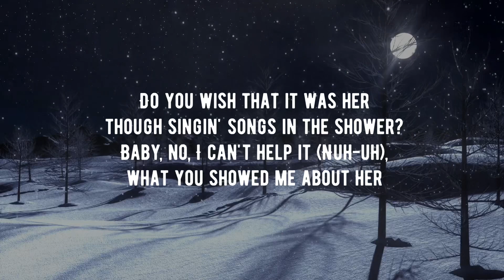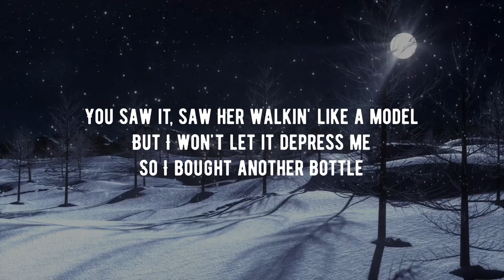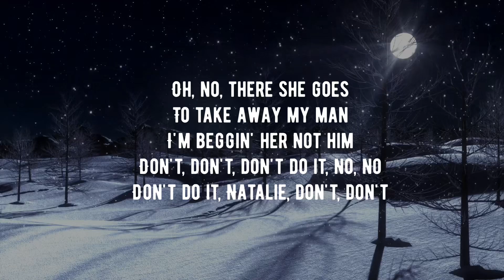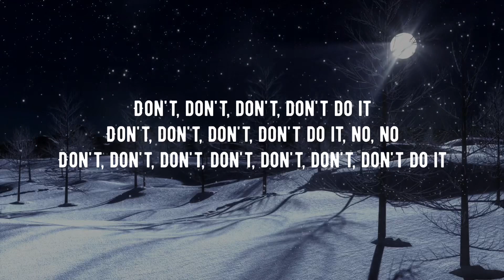RAYE - Natalie Don't (Lyrics)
Lyrics

It's been twenty four hours, coulda bought me flowers
You know I ain't been happy (Nuh-uh), maybe call me in an hour
Do you wish that it was her though singin' songs in the shower?
Baby, no, I can't help it (Nuh-uh), what you showed me about her

Why you staring at him? I can see
When you know he belongs to me
You know I'm missin' the sunrise behind his eyes
He is thinkin' of you

Oh, no, there she goes
To take away my man
I'm beggin' her not him
Don't, don't, don't do it, no, no
Don't do it, Natalie, don't, don't
To take him from my hand
Don't do it, Natalie, don't, don't, don't

You saw it, saw her walkin' like a model
But I won't let it depress me
So I bought another bottle
Why you bend over like that
Can't you see my sorrow?
When you bend over like that
You know his eyes gon' follow

Oh, why you staring at him? I can see

I'm still awake at six in the morning
Oh, I know you callin', Natalie
Please feel bad, don't text back
Leave my man
Like Dolly begged Jolene
Just 'cause you can don't take him please

Don't, don't, don't, don't do it
Don't, don't, don't, don't do it, no, no
Don't, don't, don't, don't, don't, don't, don't do it